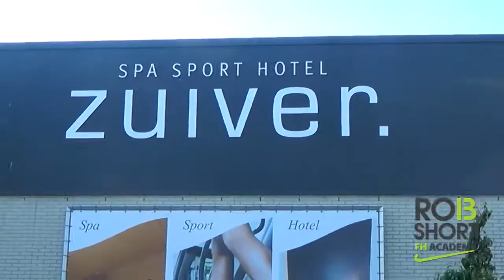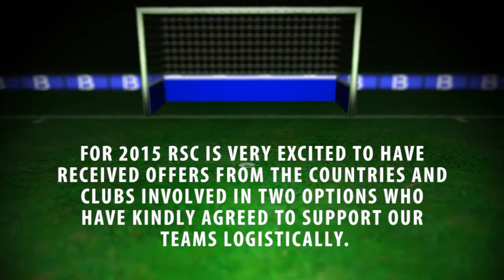RSCA Holland 2014 International Tour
Rob Short Coaching Academy (RSCA) took two teams to the FIH 2014 World Cup in the Netherlands. Both the RSCA U16 and U18 teams also participated in the 2014 FIH World Youth Tournament.